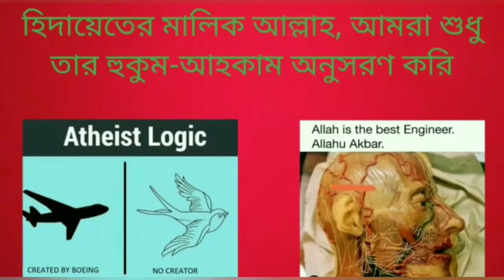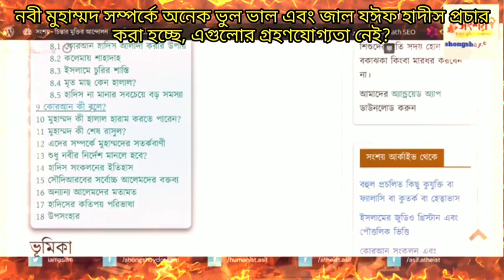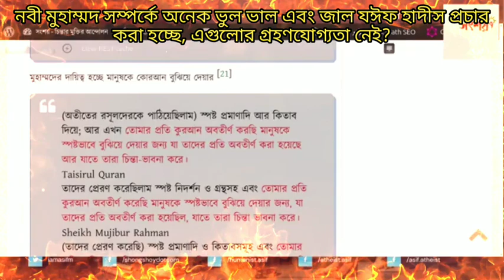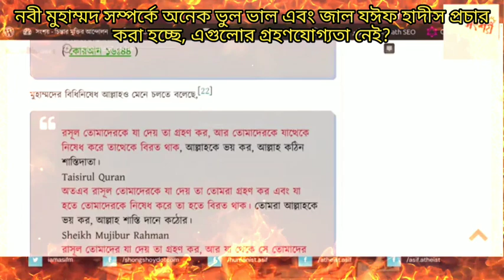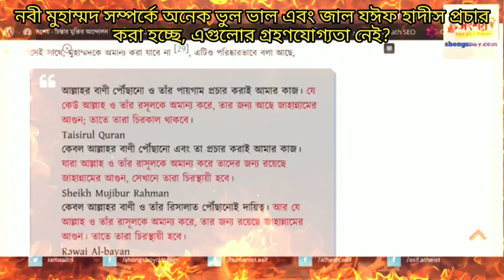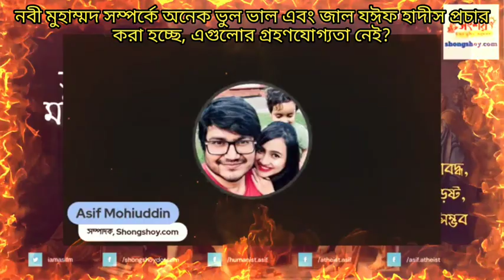নবী মুহাম্মদ সম্পর্কে অনেক ভুল ভাল এবং জাল যঈফ হাদীস প্রচার করা হচ্ছে, এগুলোর গ্রহণযোগ্যতা নেই?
Urmi Aapu vs Asif Mohiuddin 12/05/2023